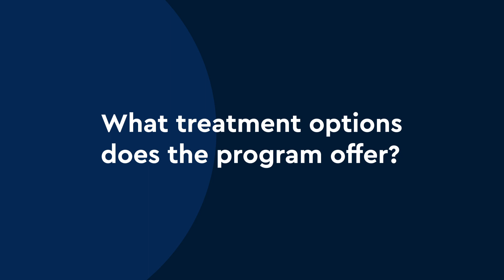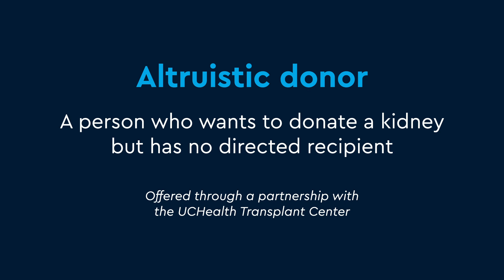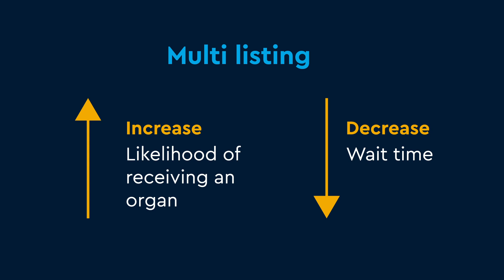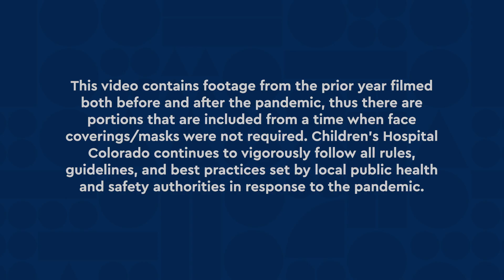Kidney Transplant: Types of Kidney Care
Our expert team works with your child and family to determine the best option of care for pediatric kidney diseases. By understanding your child’s condition and getting to know them and your family, we can recommend the best kidney disease treatment options.

Depending on your child’s condition, there are many different types and levels of treatment options, from kidney dialysis to transplantation. We also work with teams across the hospital to understand how treatment for one condition may affect treatment for another condition and develop a plan for optimal care.